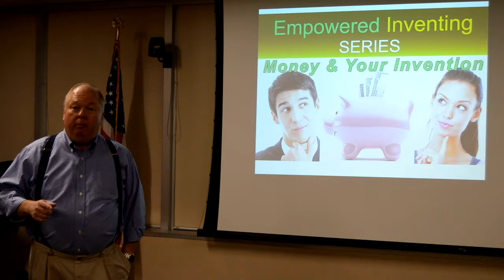Lesson 9 Preview: Money and Your Invention, Startup or Business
How you establish money’s relationship to your invention or business can play a big role in whether you are successful or not.

And how you manage the money used for your invention can be more important than finding it.

In this Empowered Inventing Series Class, we will explore many of the ways to bootstrap, and get going with your invention, startup or business without selling out before you get started.  We’ll also look at funding sources, and why (or why not) they may be right for you.

for more info or to register for this class.

Do You Have a Great Idea for an Invention or Business?
Find out what you can do!
Let us help you to win at inventing!